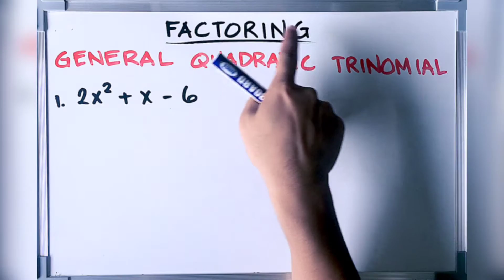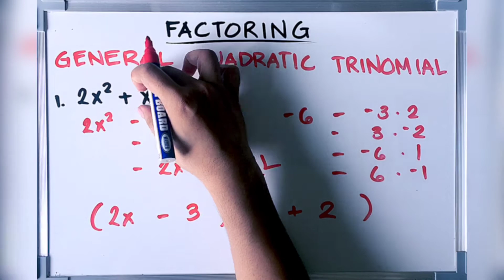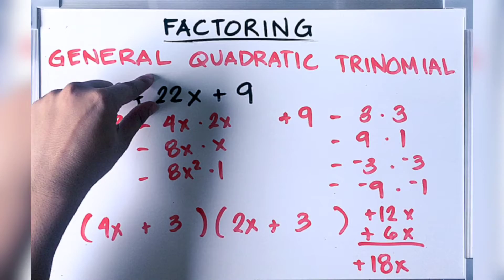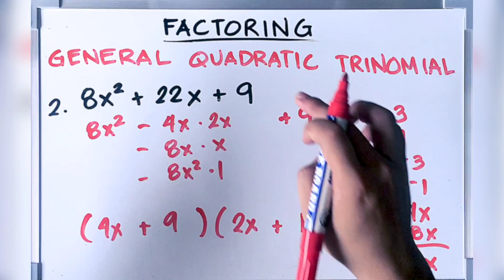Factoring - General Quadratic Trinomial | ALGEBRA | FILIPINO/TAGALOG TUTORIAL | XnY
11 ALGEBRA | Factoring - General Quadratic Trinomial | XnY